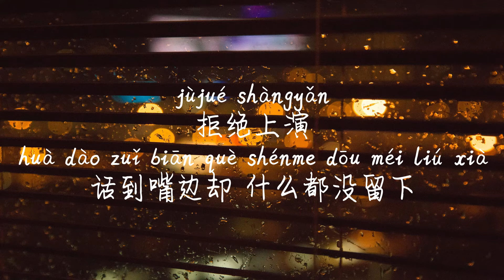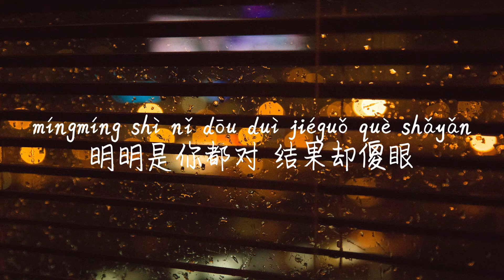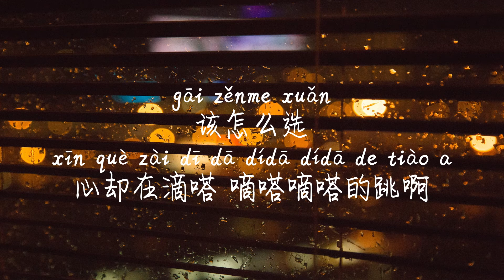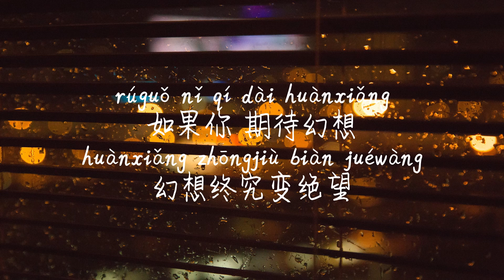【回望-任然】HUI WANG-REN RAN /TIKTOK,抖音,틱톡/병음가사,拼音歌词, pinyin lyrics/광고 없음, No AD,无广告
더 많은 좋은 중국노래, 매일 칼업로드하고 있어요.